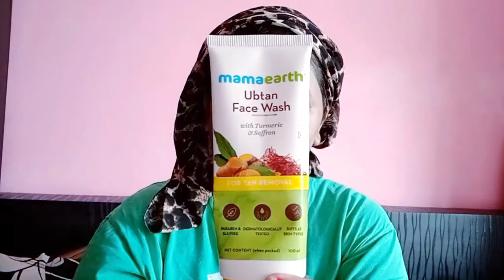Morning Skincare Routine | Daily Skincare Routine | Yellow Blue Glam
Hi guys,

I am sharing my daily morning skin care routine which I follow to take care of my skin.

It is also kind of anti ageing skincare.

It includes hylauoronic acid product which helps in anti ageing.

Also use of sunscreen is highly recommend after crossing 30.

Below are the links of my other vidoes.

How To Do Eyebrow Make Up | Simple Eyebrow Make Up Tutorial For Beginners l Easy Eyebrow Tutorial